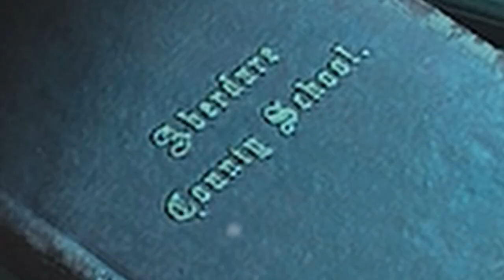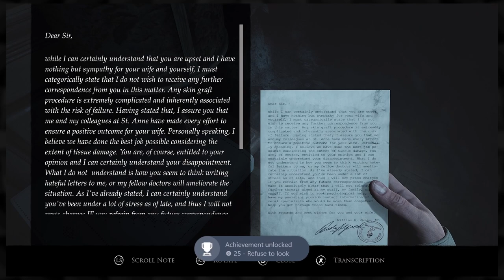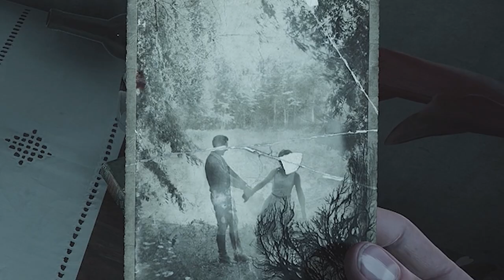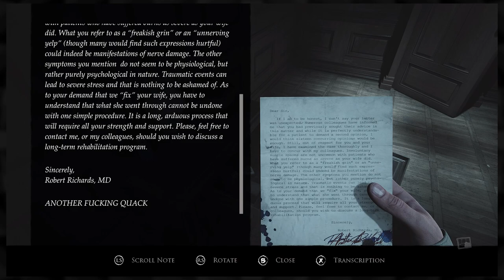SCARE SQUAD! | Layers of Fear EP. 4: Let There Be LIGHT!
Welcome back to Scare Squad! Zach's back in the hot seat for Layers Of Fear, and seems to find a warm surprise awaiting him in this endless house of horrors! But will this ray of hope be enough to help him progress? Find out, now!